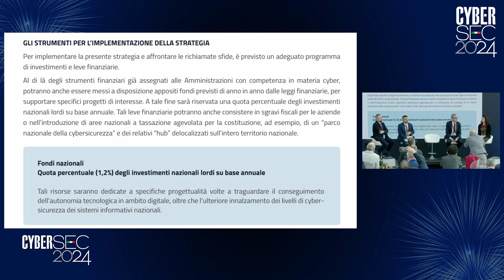CyberSec2024. Challenge Panel “AI Act, NIS2 e cyber resilienza dell’Italia. Il ruolo del Parlamento”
Gli interventi di Enzo Amich, Commissione Trasporti, Poste e TLC, Camera dei Deputati, Andrea Casu, Commissione Trasporti, Poste e TLC, Camera dei Deputati, Alessandro Colucci, Presidente, Intergruppo parlamentare per la Sicurezza Informatica e Tecnologica, Giulia Pastorella, Commissione Trasporti, Poste e TLC, Camera dei Deputati, Marco Pellegrini, IV Commissione Difesa – Copasir, nel Challenge Panel “AI Act, NIS2 e la cyber resilienza dell’Italia. Il ruolo del Parlamento”, in occasione di CyberSec2024, la Conferenza internazionale promossa ed organizzata dal quotidiano Cybersecurity Italia al Palazzo delle Esposizioni di Roma (6-7 marzo).